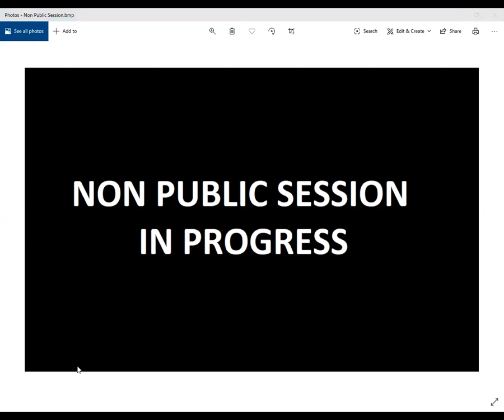Board of Selectmen Meeting 06-29-2020